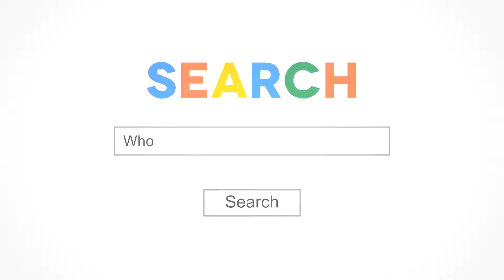Debt And Unpopular Interest Rate Hikes, How Is The Economy Faring?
167 Applewood Crescent #6, Concord, ON L4K 4K7

In this Brandon's Blog, I look at how interest rate hikes, higher household debt and more business bankruptcies are what the Canadian economy is all about right now.

debt
how to pronounce debt
debt management
debt synonym
debt financing
types of debt
debt definition economics
debt example
debt sentenc
good debt vs bad debt
how to use debt to make money
how to use debt to get rich
one million in debt
how to start paying off debt
How much debt do Canadians have
how to use debt as money
how debt can make you rich
how to pay debt
how to avoid debt
debt to gdp america
budget money debt cash
how to pay down debt
how to pay off debt
is debt good or bad
US debt to gdp ratio

To some people  making a deal for debt is like making a deal with the devil. For others  debt is a necessary evil that must be put to good use. In this video  we shall look at what debt is. Is it good or bad? You’ll learn everything you need to know about debt.

Canadian’s Debt to Income Ratio hit record highs in the fourth quarter of 2021  according to Statistics Canada. Transunion reports that Canadians have increased their mortgages  auto loans  credit cards and installment-loans throughout the fourth quarter as well  with late payments increasing.

With the amount of debt being held by Canadians increasing  and the Bank of Canada caught between rising inflation and the potential for an oil-induced recession  the Canadian economy is definitely facing uncertain times ahead.

Don’t worry—we’ve got you covered! Get all the highlights you missed plus some of the best moments from the show. Watch debt-free screams  Dave Rants  guest interviews  and more!

Want to watch FULL episodes of The Ramsey Show? Make sure to go to The Ramsey Show

Rob thinks that Sharon’s volunteer dog rescue operation only costs them about $100 a month. Sharon thinks Rob’s brother only pays $150 a month in rent. The real numbers are just two of the secrets this couple keeps when it comes to finances. Now  they’re facing more than $70 000 in consumer debt alone – and the stress is almost too much to handle. To come clean and fix the mess they’ve made  Sharon and Rob will have to communicate honestly. But can their relationship handle the truth?

100 People Tell Us How Much Debt They Have | Keep It 100 | Cut

6,207,275 views